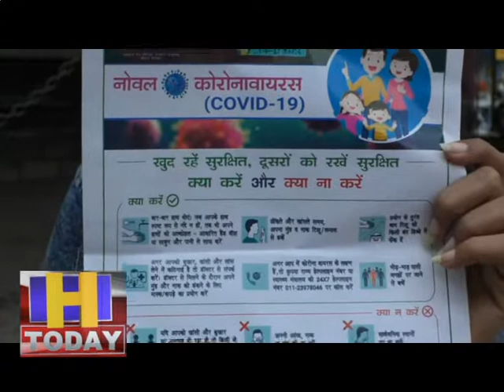CORONA VIRUS SPECIAL REPORT